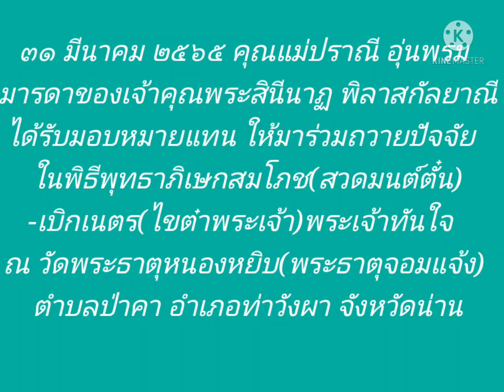คุณแม่ปราณี อุ่นพรม มารดาเจ้าคุณพระฯ พิธีพุทธาภิเษกสมโภช เบิกเนตร พระเจ้าทันใจ ณ วัดพระธาตุหนองหยิบ